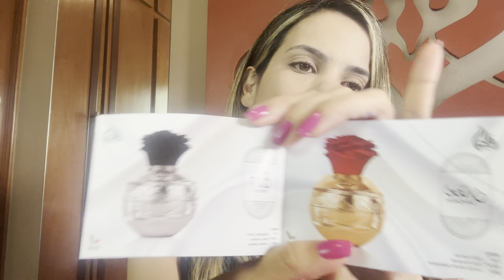Conheci dois perfumes árabes maravilhosos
Fala galera cheirosa , tudo bem?
Vamos falar sobre perfumes árabes ?

Para comprar perfumes Importados procurem pela Importados da ka no seguinte WhatsApp

Um Abraço Perfumado!